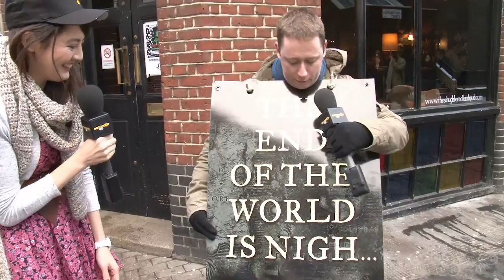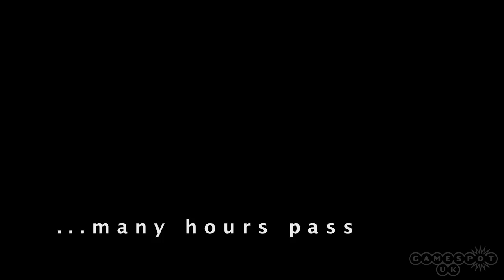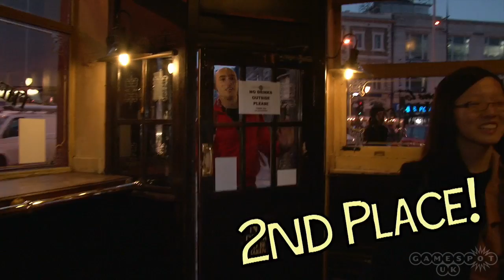World of Warcraft Pub Crawl!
What better way to celebrate the launch of the latest World of Warcraft expansion than with a real world, pub based quest adventure in North London?